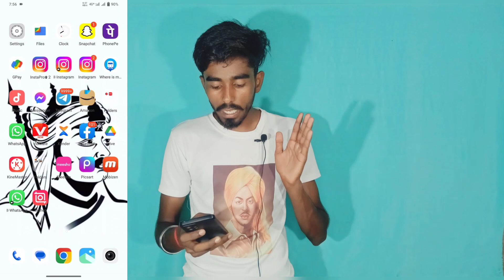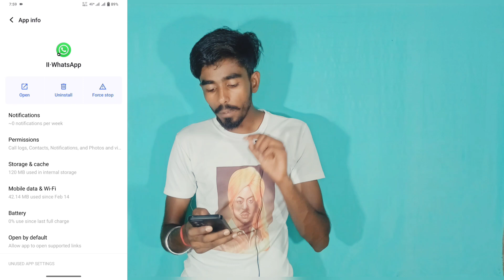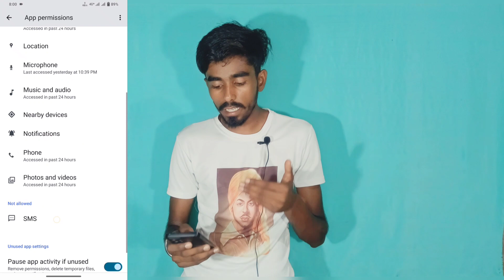WhatsApp Se Video Call Nahi Ho Raha Hai ? How To Solve Whatsapp Video Call Problem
Hello friends 😊